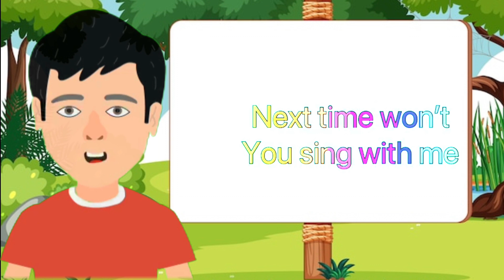A for apple 🍎 | B for ball | C for cat | Alphabet phonics song | Abcd | @KuNu Book Tv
A for apple 🍎 | B for ball | C for cat | Alphabet phonics song | Abcd | Abcd phonics